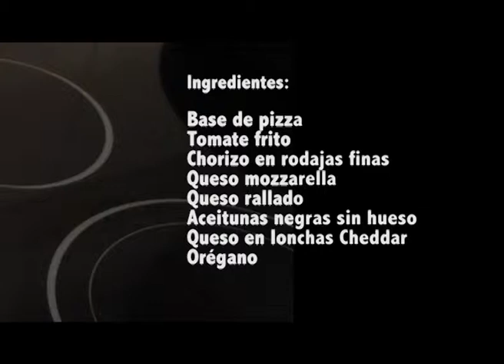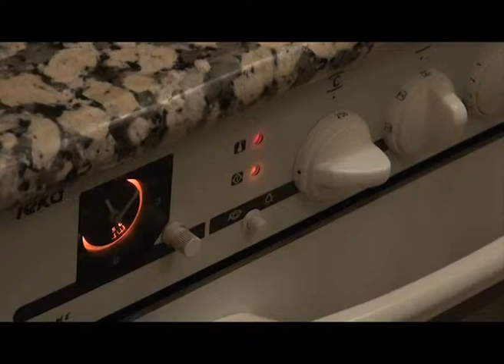Cómo hacer una pizza Angry Birds | PlanesConHijos.com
A los niños les encanta la pizza. Y colaborar en la cocina. Une las dos cosas y pasa un rato divertido decorando la pizza hasta transformarla en una pizza divertida. A instancia de los niños, esta es una pizza de Angry Birds, pero solo la imaginación marca los límites de la decoración. Siempre bajo la supervisión de los papás y con su ayuda, a la hora de manejar cuchillos o el horno.